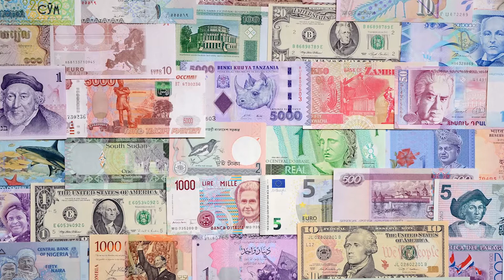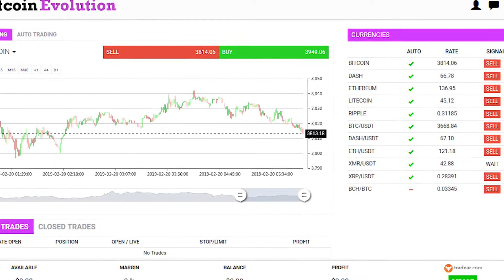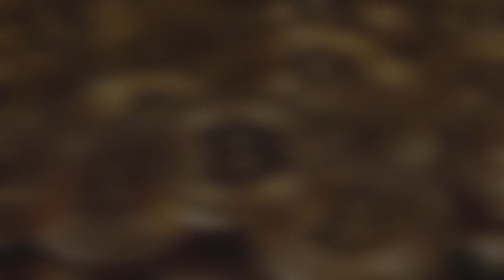Men Tout Tip de Lajan Ki Genyen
Nan video sa a wap aprann 3 tip de lajan ki genyen.

se yon sit kote ou ka ACHTE AN GWO NAN BA PRI yon seri de pwodwi kap vann cho nan moman an pou fè ti kòb ou 😎🤑 + LIVREZON GRATIS pou tout kòmand ki depase 25KG.

🤩 KI JAN POU LANSE YON BIZNIS SOU AMAZON NAN 90 JOU OU MWENS 🤗:

Ou ta renmen Mr. RetBranche ede'w monte biznis ou 🤑? Eben book yon meeting ak mwen la a:

👉 Aprann Kòman Pou Fè Piblisite Sou Facebook Pou Ka Grandi Biznis Ou Ane Sa-a: